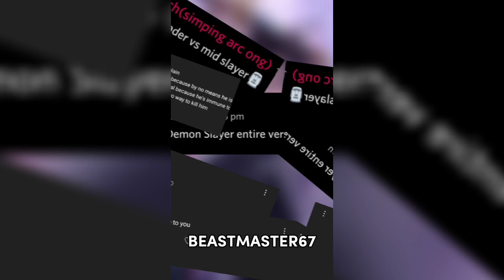Darth Vader vs Demon Slayer